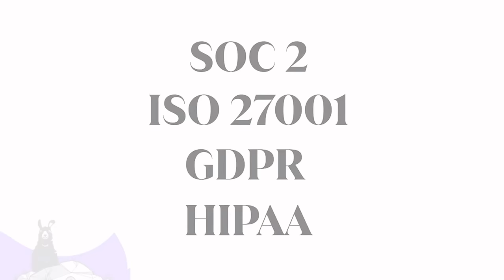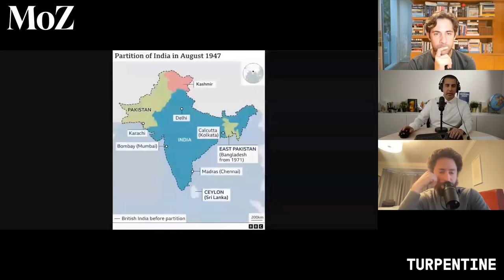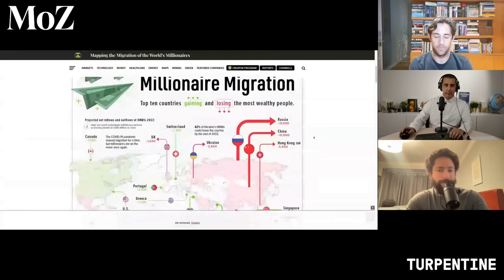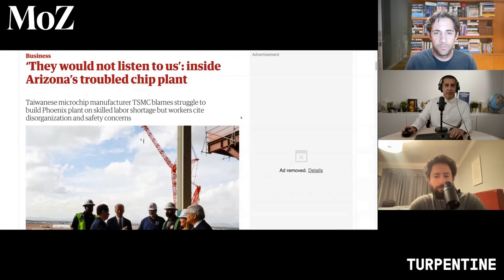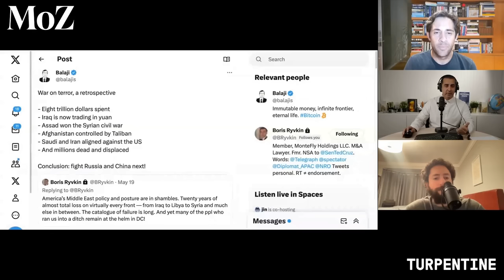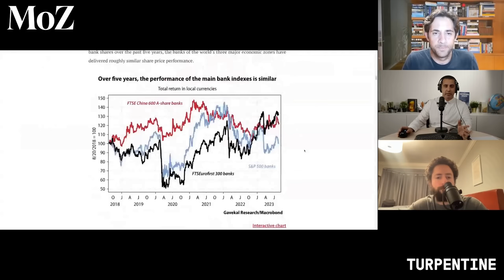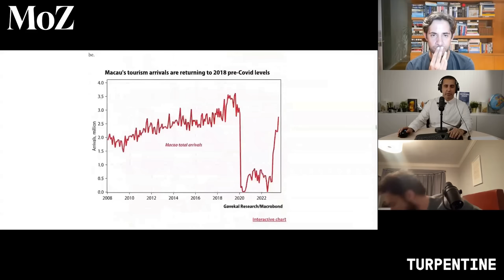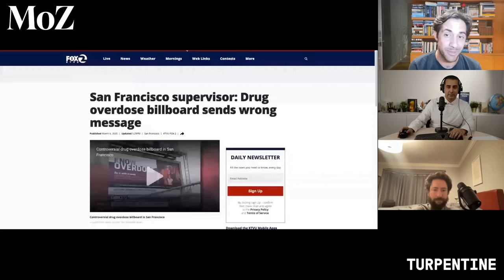Balaji on the Tribal Lens, America’s Blunder, and His Plan to Save San Francisco [New Content]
Balaji Srinivasan joins Erik Torenberg and Dan Romero on the Moment of Zen podcast to share his new theory of the Tribal Lens, why cognitive territories will gain increasingly more power than land-defined territories, why the US is no longer a beacon in the world, and Balaji strategy to fix San Francisco.

Moment of Zen is part of the Turpentine podcast network.

TIMESTAMPS:
(00:00) Episode Preview
(07:50)Cloud Cartography: If you don't control the cognitive territory. you don't control the lands
(13:30) Sponsors: Vanta, NetSuite
(17:30) Why people don't take the internet seriously?
(22:30) The US is not a nation state
(23:45) A civilization state
(25:17) Why Americans should learn about India's history / India and the US are converging
(30:50) Why a civil war doesn't seem realistic to people now
(38:55) Where else should a talented person move?
(41:35) Asia is the new global center,
(47:10) Internet first, not America first
(01:01:45) Software vs. Hardware
(01:05:45) Elon and the Grey Strategy
(01:16:40) Israel is looking away from the US for partners
(01:19:00) The Tribal lens integrates both domestic and foreign politics
(01:21:00) Will blue always win?
(01:23:43) Making sense of the China meltdown story
(01:34:55) How to fix San Francisco
(01:50:30) Irrationality is an advantage
(01:57:00) Building gray turf
(02:03:00) Mapping the blues, reds, and grays in San Francisco
(02:05:20) Dan and Erik debrief

(02:00:24) The Purge tweet
(02:03:05) Greta Thunberg mural

Jacob Siegel and Liel Leibovitz, End US Aid to Israel, Tablet Magazine

Beautifultrouble.org - Balaji refers to this as the degrowth handbook

X / Twitter
@balajis (Balaji)
@dwr (Dan)
@eriktorenberg (Erik)

Are you building a business? If you’re looking for SOC 2, ISO 27001, GDPR or HIPAA compliance, head to Vanta. Achieving compliance can actually unlock major growth for your company and build customer loyalty. Vanta automates up to 90% of Compliance work, getting you audit-ready in weeks instead of months and saving 85% of associated costs. Moment of Zen listeners get $1000 off

NetSuite has 25 years of providing financial software for all your business needs. More than 36,000 businesses have already upgraded to NetSuite by Oracle, gaining visibility and control over their financials, inventory, HR, eCommerce, and more. If you’re looking for an ERP platform, head to NetSuite and download your own customized KPI checklist.

Music Licenses
NR4VAHJS39SUQLCX
FPNYQUSSGZNVZ7IR